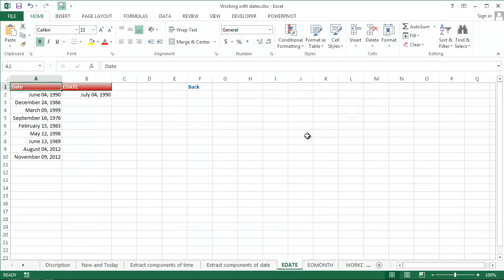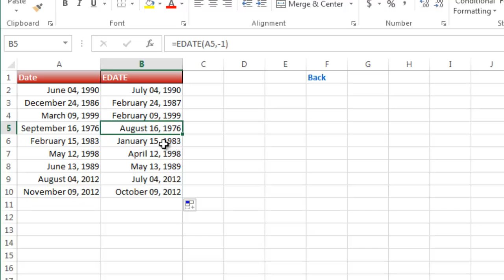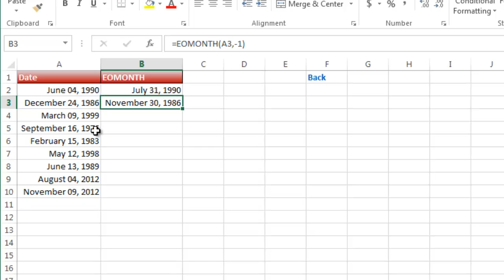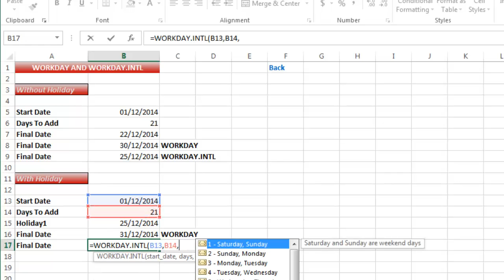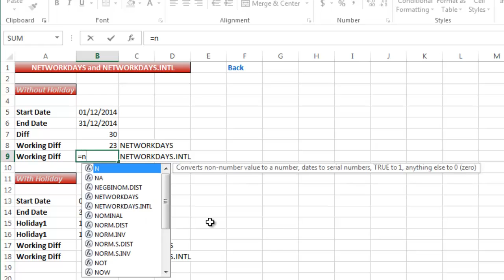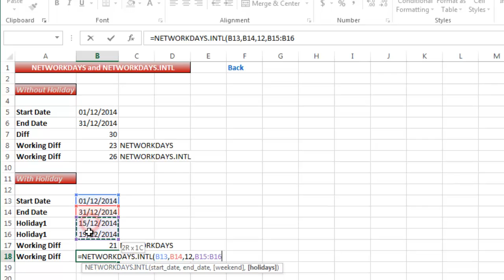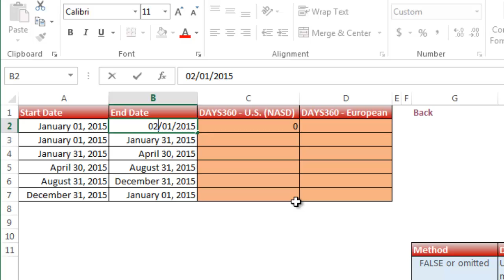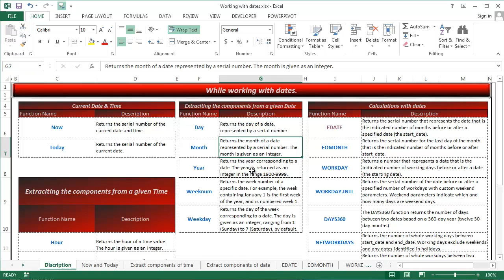Working with date part -2 Bhavesh's Excel Tricks